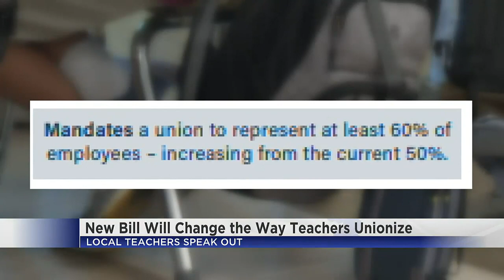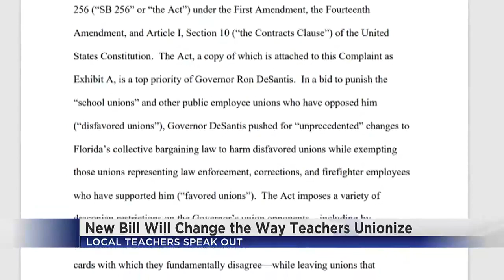Teacher Union Reaction